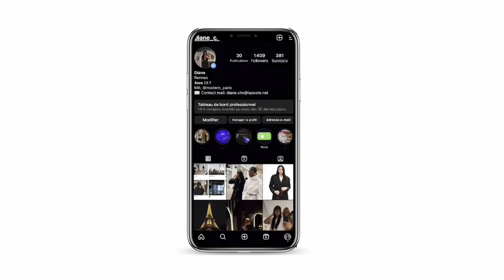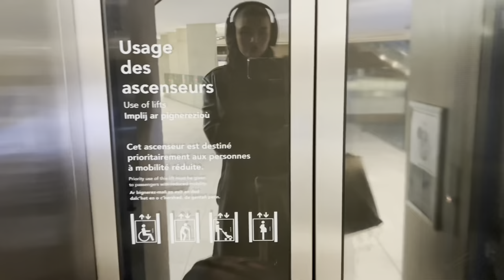Mon arrivée en Belgique: train, euralille, Bruxelles… - vlog #1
Premier vlog et première fois en Belgique!!!

Tik-tok: diane.chxx
               diane_chx